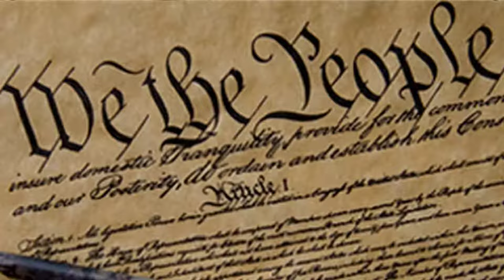The Erie Canal History | Daily Bellringer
The Erie Canal History: An amazing feat of engineering, the Erie Canal constructed across northern New York in the early 1800s would transform not only the state of New York but also the nation as now the Midwest was connected to the East Coast. Questions below:

1. What city would be transformed into an economic powerhouse because of the canal?
2. Who was the governor of New York that was committed to building the canal?
3. How many locks were built along the canal? What did the locks do?
4. What began to replace the canal to ship goods during the mid-1800s?
5. Summarize why the canal was so important to the growth of the nation's economy.